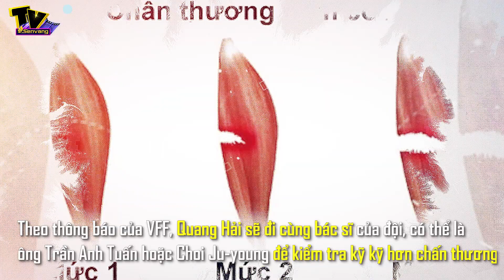Đội trưởng Quang Hải đến bệnh viện Philippines để kiểm tra sức khỏe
. Liên quan đến trận bóng tối qua giữa U22 VN và U22 SINGAPORE đội trưởng Quang Hải gặp phải trấn thương, được biết anh đang được kiểm tra tại một bệnh viện ở thủ đô Manila, Philippines